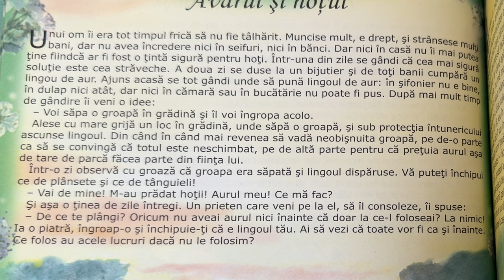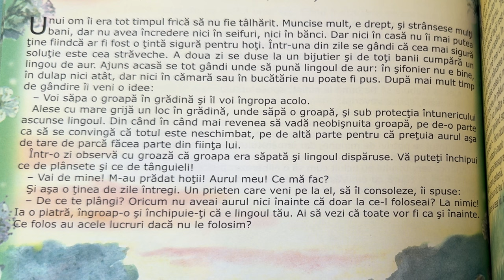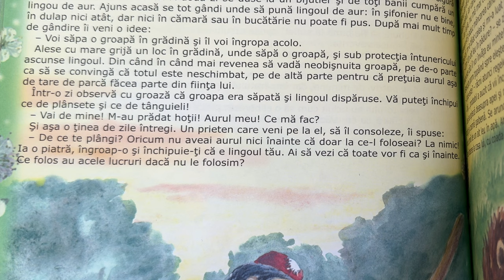Avarul și hoțul 🏆 Povești pentru copii în limba română | Povești scurte 4K (145/365)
Povești noi cu avarul și hoțul pentru copii. Povești pentru copii în limba română. Povești scurte audio în 4K. Să citim o carte de poveste împreună. Basme și povești de lectura.

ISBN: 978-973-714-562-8